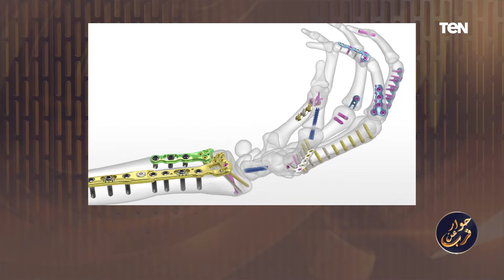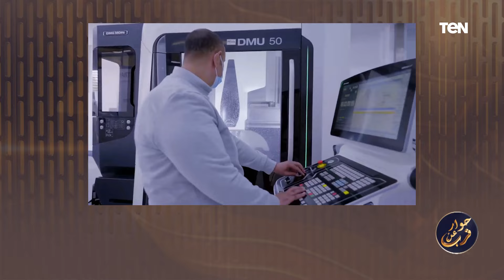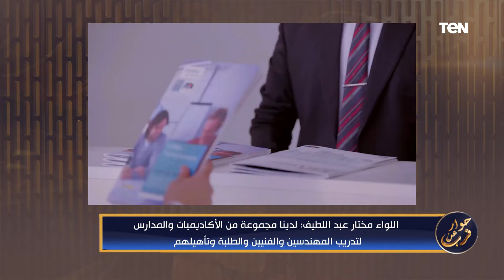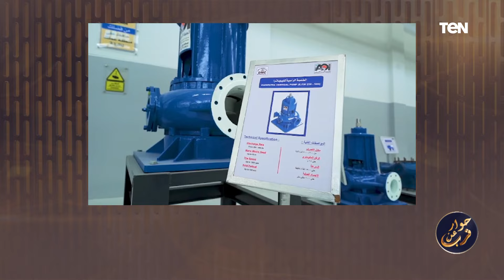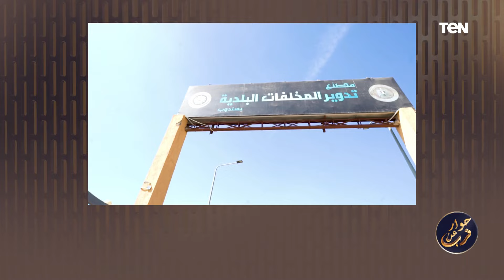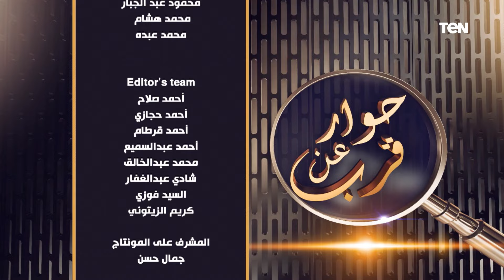لقاء خاص مع رئيس الهيئة العربية للتصنيع عن آفاق توطين الصناعة والتكنولوجيا | حوار عن قرب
حوار_عن_قرب - حلقة الخميس 11 يوليو 2024، ولقاء خاص مع اللواء مختار عبد اللطيف رئيس الهيئة العربية للتصنيع عن آفاق توطين الصناعة والتكنولوجيا الحديثة